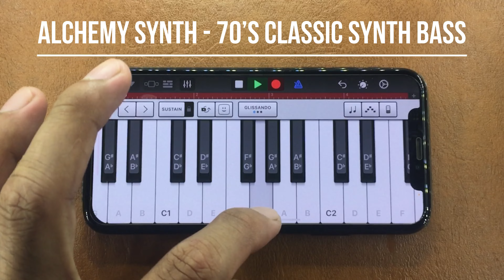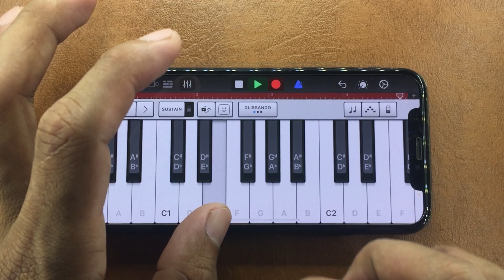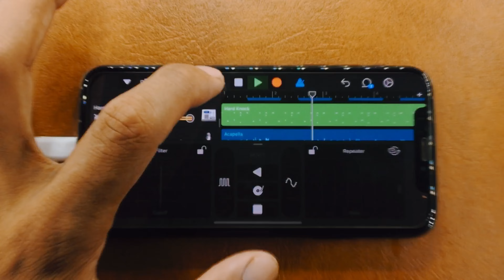Recreating PHONK SONG “METAMORPHOSIS” on GarageBand ios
⚠️THIS IS NOT A COMPLETE SONG! ⚠️

I just wanted to show you how to make this song using the Garageband app.

ALL INSTRUMENTS USED
IN THE SONG “METAMORPHOSIS”
CAN BE FOUND IN THE VIDEO.

MUSICAL INSTRUMENT SETTINGS WIILL BE
UPLOADED ON OUR OFFICIAL

BARS: 4
TEMPO: 87
TIME SIGNATURE: 4/4

GarageBand Tutorials on How To Make a Phonk Rythm
How to use SAMPLER?.
How to add a COWBELL SOUND on GARAGEBAND SAMPLER?

THANK YOU GUYS FOR CONTINUED SUPPORT TO THIS CHANNEL!♥️♥️😇